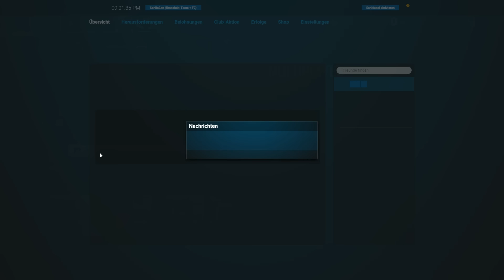DIE "GAMMEL" CREW - Rainbow Six Siege #110 - Let's Play RBSS SachsenLetsPlayer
Rainbow Six Siege in Deutsch wir töten Menschen, bereifen Geisel oder schützen ein Objekt logisch oder? ► Alle Folgen RBSS ► Günstiger Gamekey* ► Boxversion*

→ Die Mitspieler

→ Über SachsenLetsPlayer ←

→ Über den AMERICAN TRUCK SIMULATOR ←

Trucker macht Euch bereit! Im American Truck Simulator (kurz ATS) erobern wir die Straßen Amerikas mit einem PETERBILT oder KENWORTH Truck! Zu beginn unserer Reise steht uns der Bundestaat California sowie Teile von Nevada zur Vefügung. Nach Release soll das erste Arizona DLC kostenlos allen Truckern zur Verfügung stehen.